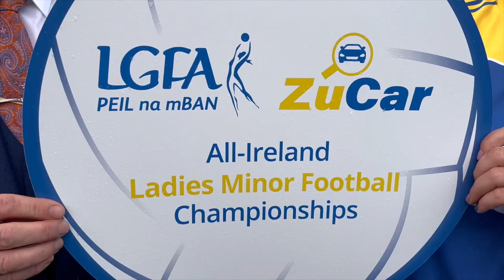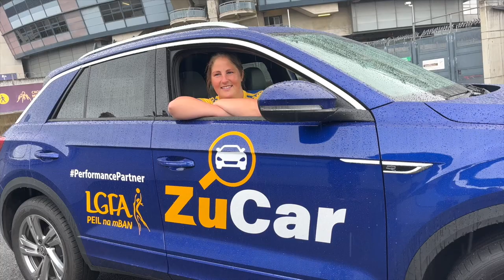ZuCar become new title sponsors of All-Ireland Ladies Minor Football Championships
ZuCar are extremely proud and excited to be the new title sponsor of the All-Ireland Ladies Minor Football Championships. We are delighted to be involved in this competition which, along with the ZuCar Gaelic4Teens initiative, strengthens the development of younger players nationwide and provides experiences and opportunities for them to further develop their careers.